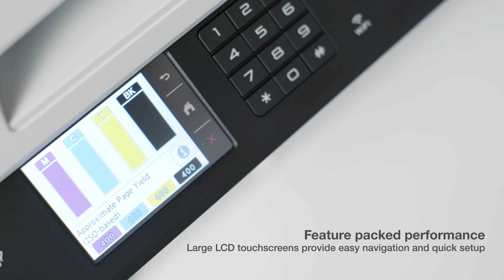Brother Professional A3 inkjet wireless Multifunction printer range